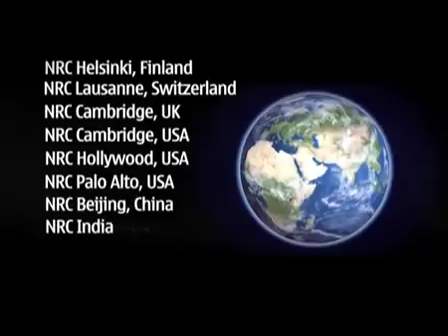Nokia Morph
Nokia Morph es el primer teléfono móvil basado en la nanotecnología, con un tamaño de una fina lámina flexible.